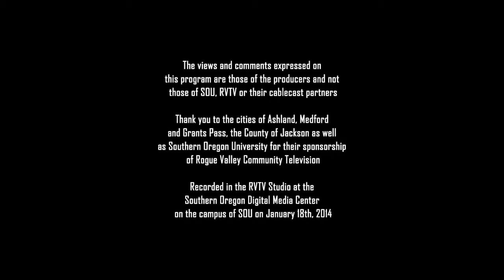Jive Coulis - Solemn Winter Glow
Jive Coulis perform Solemn Winter Glow on Southern Oregon Music

Eric Leadbetter - Guitar / Vocals
Jordan Mack - Bass / Backup Vocals
Collin Braley - Drumset / Turkey Samich

Recorded in the RVTV Studio at the Southern Oregon Digital Media Center on the campus of SOU on February 22nd, 2014

Watch Southern Oregon Music on RVTV channel 182 Charter Cable

Produced by Michael Ball and Peggy Siders
Edited by Michael Ball

Cameras: Chris Brass, Denise Ross, Wanda Borland